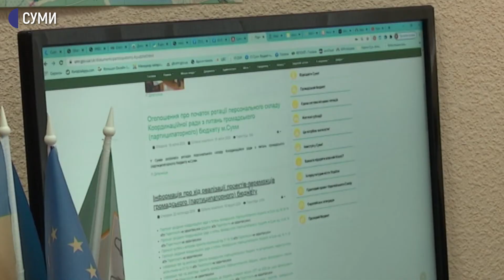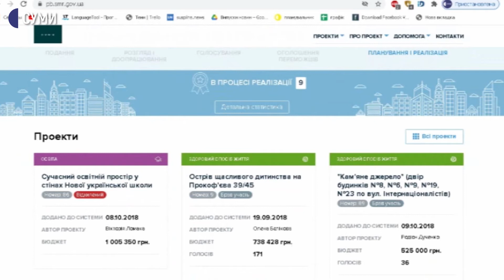Гроші на нові проєкти громадського бюджету у Сумах не запланували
Грошей на наступний рік на реаізацію проєктів сумчан не закладали, бо і конкурс не проводили  Цього року реалізовували ті ідеї, які мешканці міста подали у 2018 році.  Всього цього року мали реалізувати 17 проєктів, з них за словами секретаря координаційної ради Андрія Моші роботи виконані близько на 85%. Досі не реалізували два. Слідкувати за реалізацією проектів можна на сайті бюджет участі. 10 млн, які були заплановані на 2020 рік перерозподілили до корона вірусного фонду.